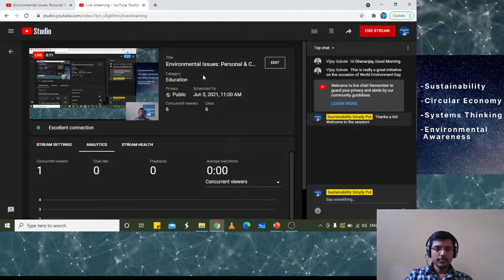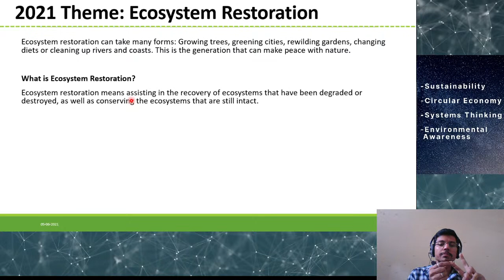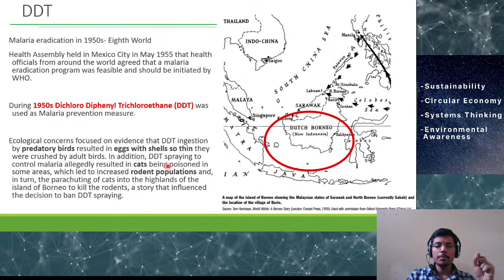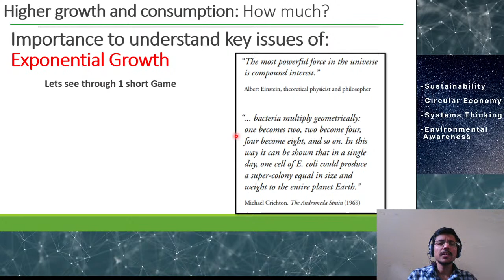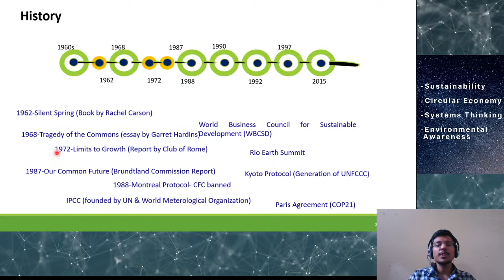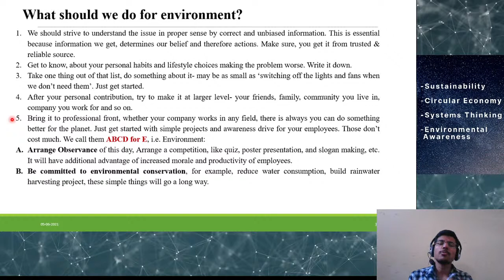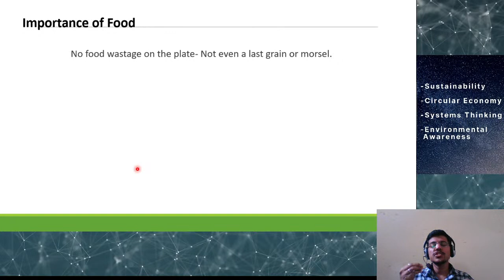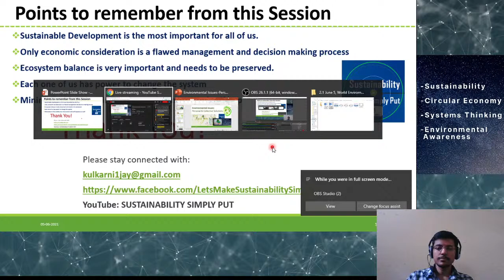Environmental Issues: Personal & Collective Solutions || World Environment Day_5 June 2021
Hello Friends,

This will be a live session, focusing on  "Environmental Issues: Personal & Collective Solutions".

I will be discussing on the understanding and solution part of the environmental problems. Please do join to get collective learning.

You can download the Action Guide for Environment Conscious life through this

Learn the basics of Sustainability with me through the course on Udemy: ‘Learn the Basics of Sustainability in Simple Language’

Thanks. Please take care.